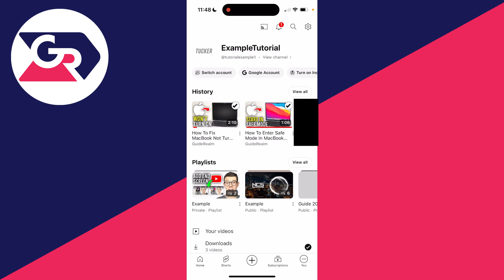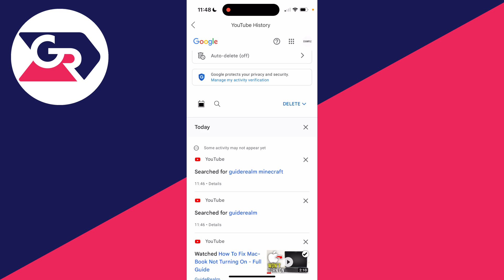How To View Your YouTube Search History - Full Guide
Learn how to see and view your youtube search history in this video.

GuideRealm